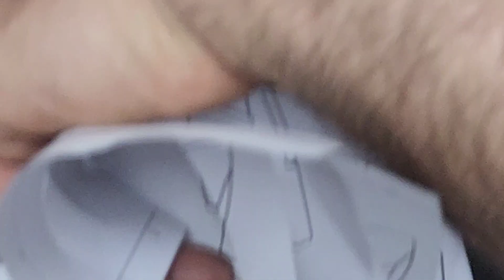заточная система Profil K03 мои впечатление и заточка ножа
Instagram.com/assassinsknives
channel telegram Assassin-knives
Custom Folder knife